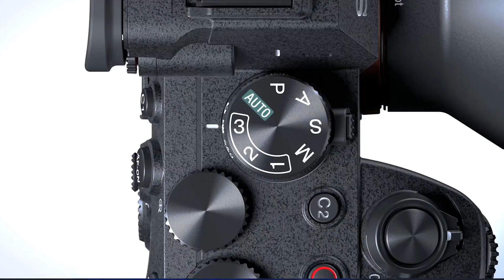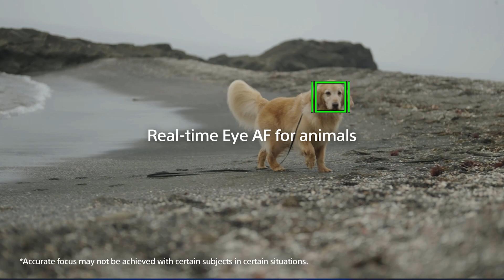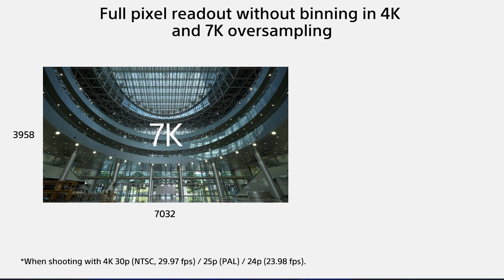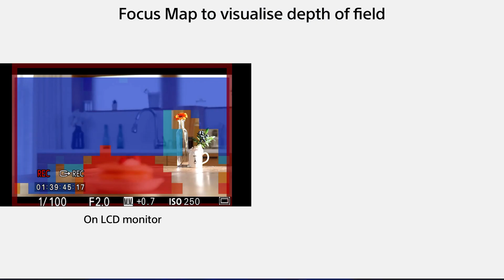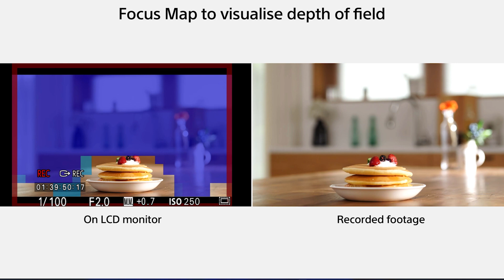Agora é oficial: Sony a7 IV lançada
Oficialmente lançada a nova Sony a7IV com 33 megapixels, 10 fps, gravação de vídeo em 4k 60 fps, lcd totalmente articulado, sistema de focagem aprimorada para fotos e vídeos. Veja.